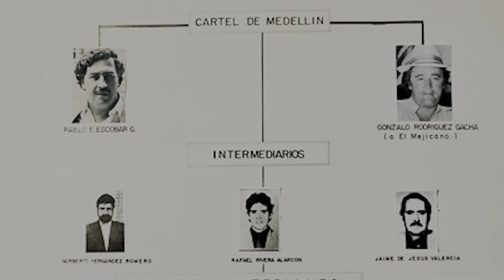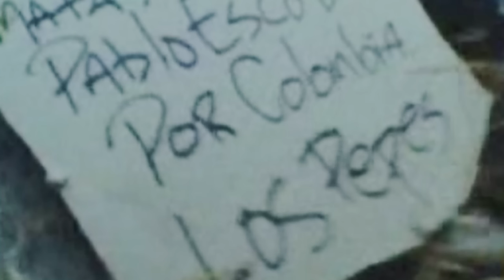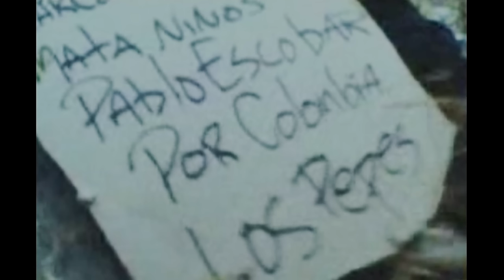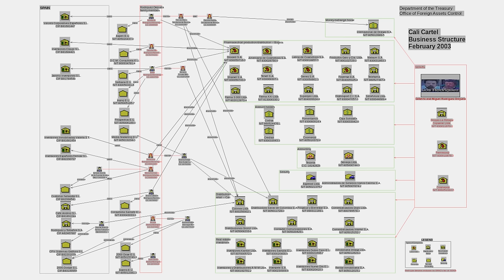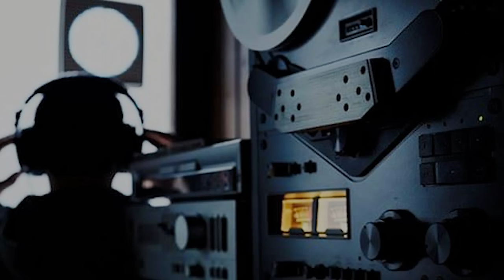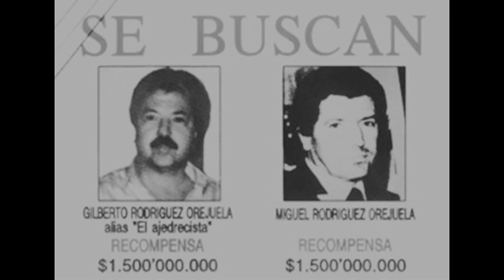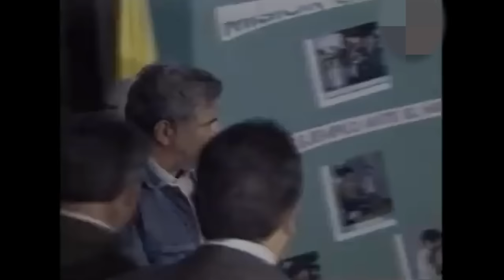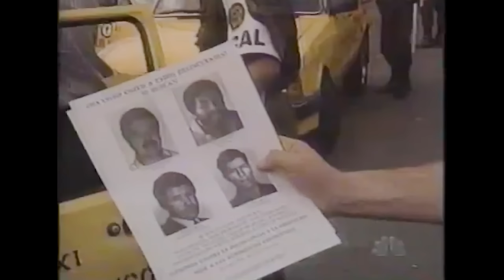Kokain A.Ş. - Tüm Detaylarıyla Cali Karteli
Pablo Escobar ve Medellin Karteli'nin azılı rakibi Cali, kendilerine 'Cali'nin Centilmenleri' diyen Cali Karteli'nin merkeziydi. Şehri taksilerinden telefon şirketlerine an be an takip eden Cali Karteli, kurumsal yapısı, profesyonelliği ve detaylı taktikleriyle, suç dünyasının efsanelerinden biri haline gelecekti.

00:00 intro
01:41 Cali Şehri
02:25 Kurucuları & Rodriguez Orejuela Kardeşler
07:06 Don Chepe Santacruz
09:11 Pacho Herrera
11:39 Cali Karteli'nin Yapısı
18:48 Medellin ile İşbirlikleri
23:45 Cali - Medellin Savaşı Başlıyor
29:39 Paralı Askerler & Pablo'ya suikast
41:00 Los Pepes
44:44 Pablo'nun ölümü
49:51 Cali Babaları Devletle Anlaşır
50:41 ABD, Cali Karteli'ni hedef alır
56:14 Sonun başlangıcı
59:16 Gilberto'nun yakalanması
1:03:16 Chepe'nin yakalanması
1:05:35 Miguel'in yakalanması
1:07:42 Chepe'nin sonu
1:10:18 Pacho'nun sonu

Twin Musicom adlı sanatçıya ait Video Game Soldiers, Creative Commons Atıf 4.0 kapsamında lisanslanmıştır.